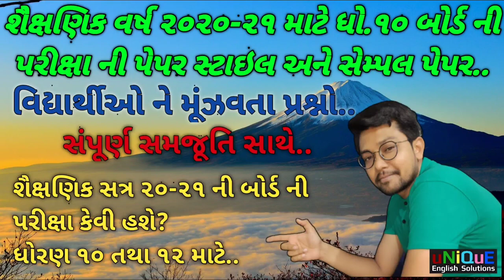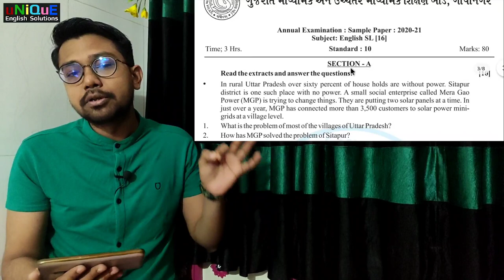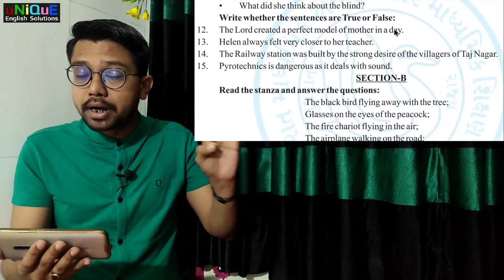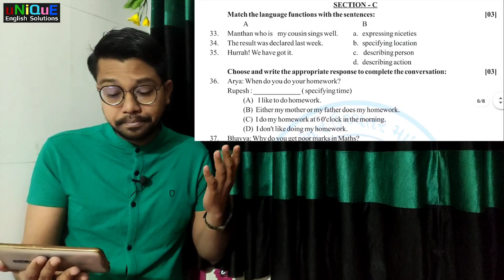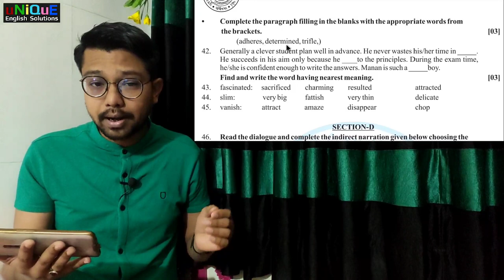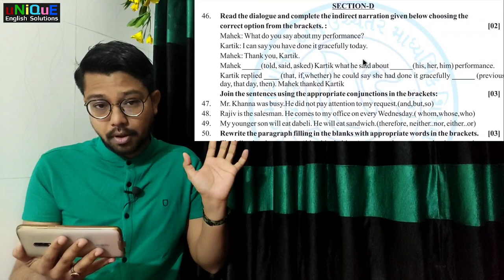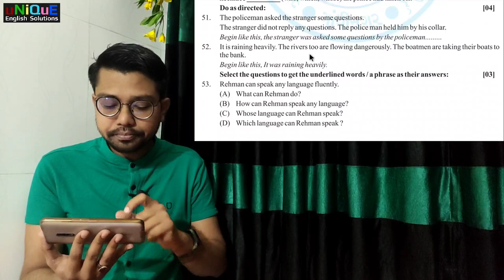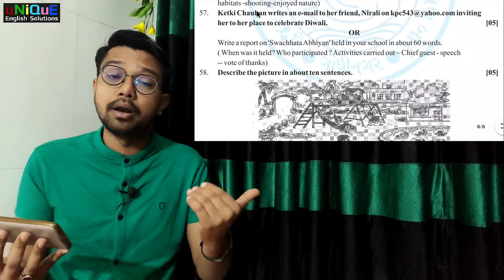ધોરણ 10 ની વર્ષ 2021 ની પરીક્ષા કેવી હશે? । પેપર સ્ટાઈલ તથા સેમ્પલ પેપર સમજૂતિ સાથે.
દરેક વિષયો માટે ઉપયોગી વીડિયો..
વીડિયો માં ધોરણ 10 નું અંગ્રેજી વિષય નું સેમ્પલ પેપર સમજાવેલ છે..

If you are studying in Std.10 or 12th,
this video is going to be useful to you..
In this video I have explained the Paperstyle through sample paper released by Gujarat Education Board..
kindly download your sample paper & Paperstyle by clicking below,

You may also like our facebook page,

If you think my video was useful,